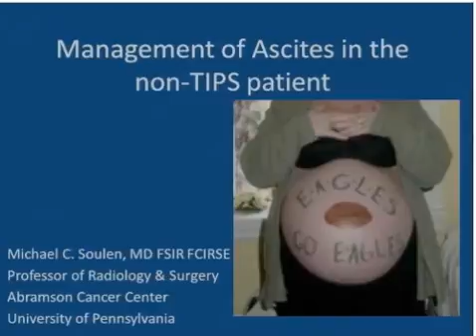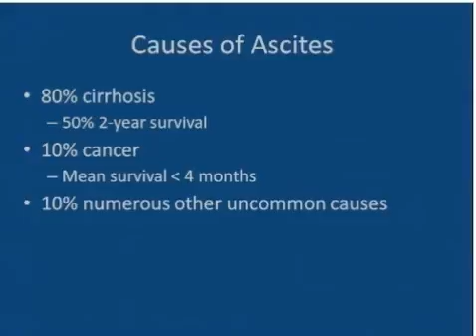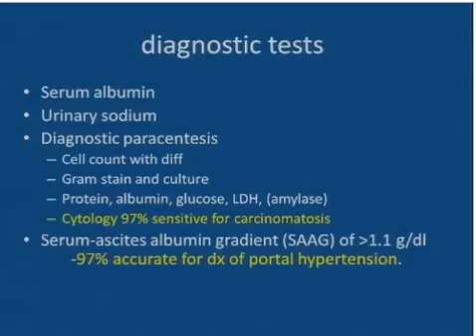Management of Ascites in the Non-TIPS Patient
Michelle C. Soulen, MD, FSIR, FCIRSE
University of Pennsylvania
Philadelphia, PA, USA

Presented at SIR 2013

to watch the complete video and see other clinical videos.